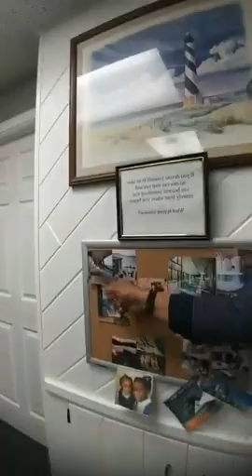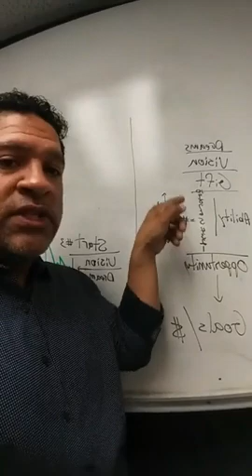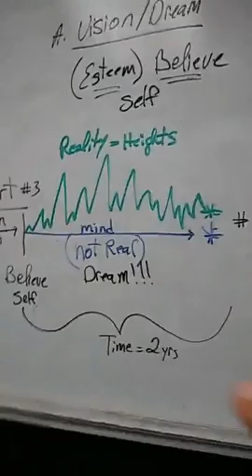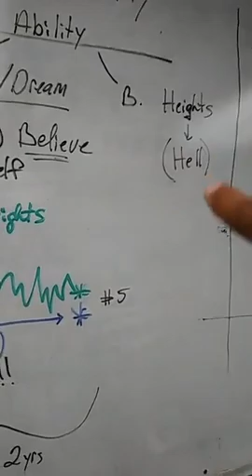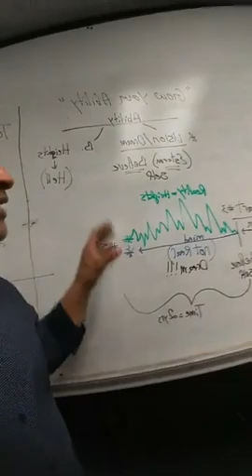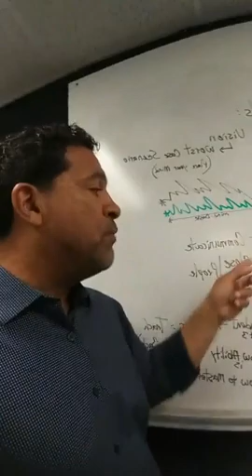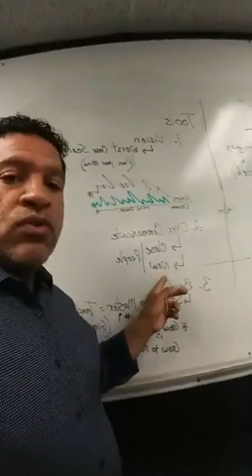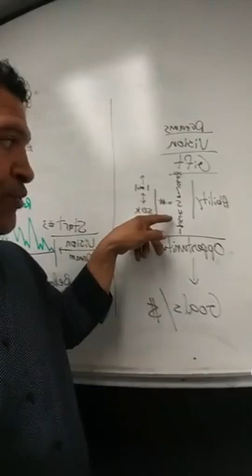Growing Your Ability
Gift/Vision: 1-10 Ability - Opportunity - Goals $
Ability: A. Belief and B. Hell  for growth
Tools:
1. Worse Case Scenario
2. Over Communicate
3. Student - Master - Give Back